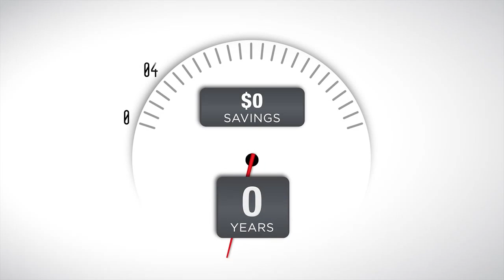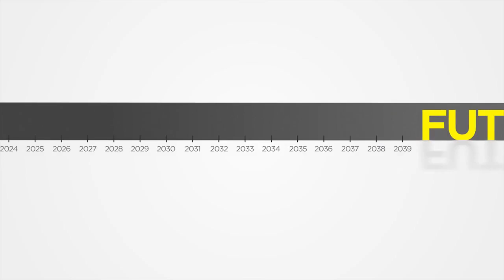The War for Your Wallet